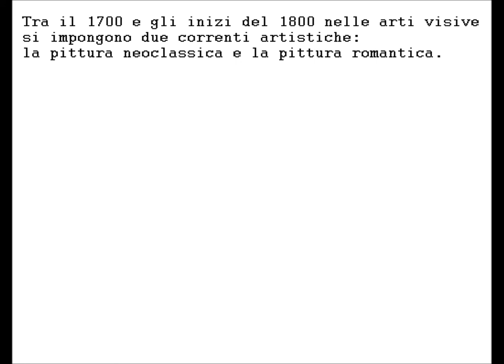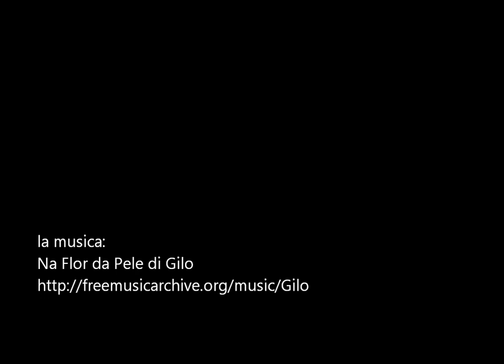TRA PITTURA NEOCLASSICA E PITTURA ROMANTICA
L'arte visuale dal 1700 agli inizi del 1800.